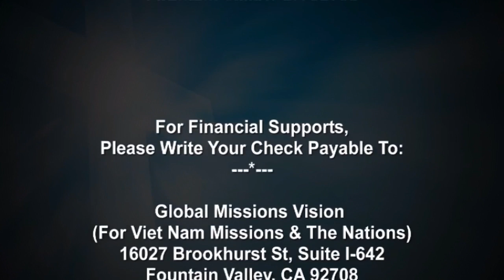PASTORAL TALKS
with Ken Smith